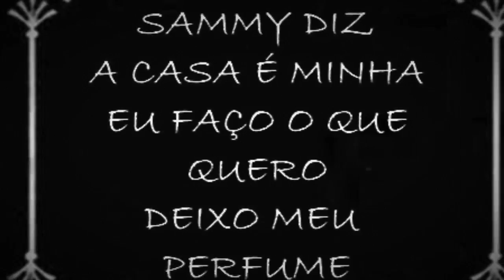ARUK E SAMMY EM CASA. QUE SUSTO!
Filme mudo do Chow Chow Aruk e da Sammy.
Um estranho e intruso entrou nas gravações, causando um susto aos peludos.